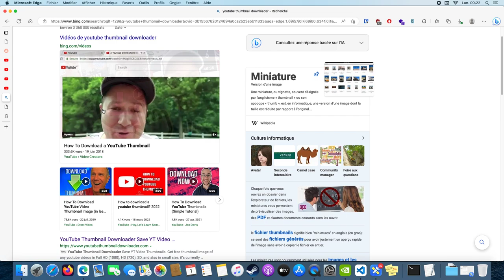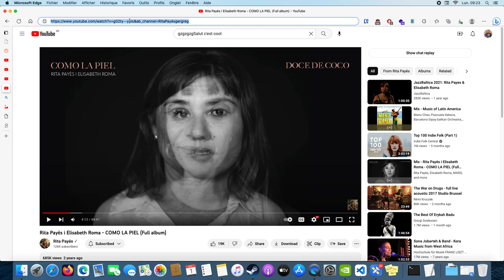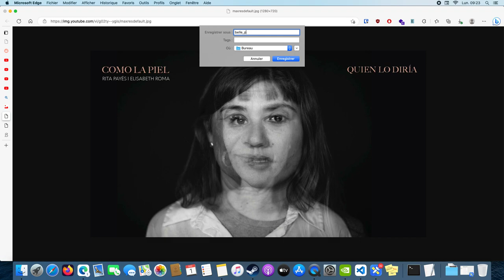Comment récupérer le thumbnail d'une vidéo YouTube - Étape 1/3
Dans cette première vidéo d'une série de 3, apprenez comment récupérer facilement le thumbnail d'une vidéo YouTube en quelques étapes simples. Ne manquez pas les autres vidéos de la série pour découvrir comment optimiser et personnaliser vos thumbnails pour booster votre chaîne YouTube !

Chapitrage :
00:00 Introduction, pourquoi optimiser un thumbnail
00:20 Démonstration 1, comment extraire le thumbnail de YouTube via le lien de la vidéo
01:25 Démonstration 2, extraire la miniature d'une autre vidéo d'un autre channel différent du sien

N'oubliez pas de consulter les vidéos suivantes de cette série pour apprendre à agrandir et optimiser graphiquement vos thumbnails YouTube :

Le lien de l'outil en ligne pour télécharger rapidement la miniature/thumbnail d'une vidéo sur YouTube

Lien vers un fichier .psd (Projet Photopea/Photoshop) contenant un project de thumbnail optimisé déjà mis en page, libre d'utilisation (creative commons)

Lien vers une galerie de thumbnails que j'ai générés pour mes vidéos, à titre d'exemple ou pour inspiration

Rejoignez-nous dans l'aventure et enrichissez votre point de vue avec des contenus étonnants, divertissants ou utiles ! 🌟 Inscrivez-vous à notre newsletter exclusive et restons connectés !